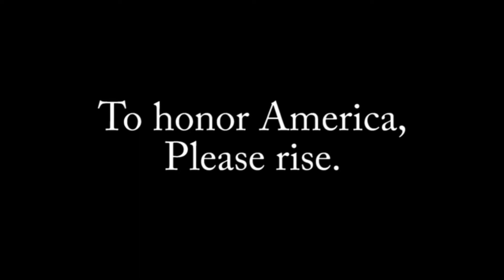SBN January 24, 2018